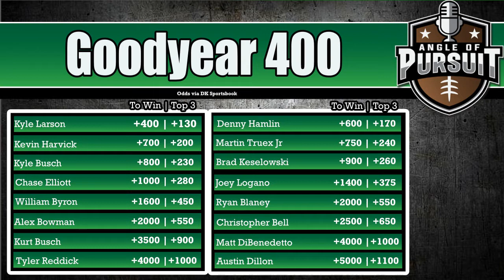NASCAR Betting and DFS Picks: Goodyear 400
Kyle Robert and Brian Twining are in to breakdown the Goodyear 400 for DraftKings and at the betting window. The guys start with their favorite outrights, head to heads and finishing position wagers. Then they head over to DraftKings to check out pricing and let you know who should in your lineups this week!